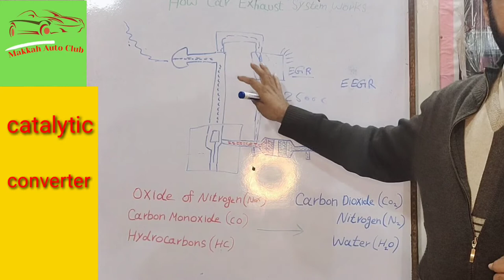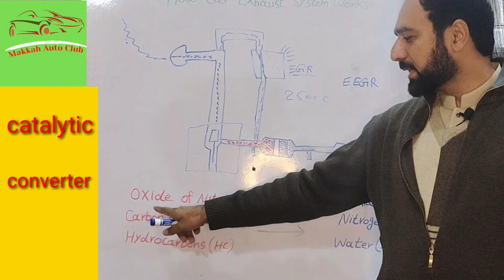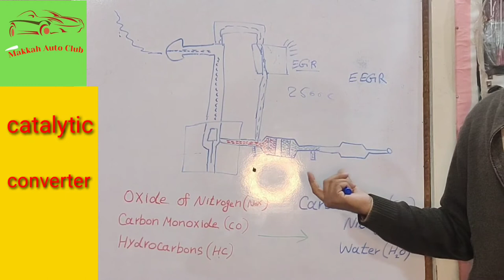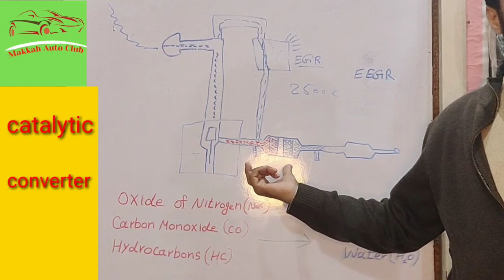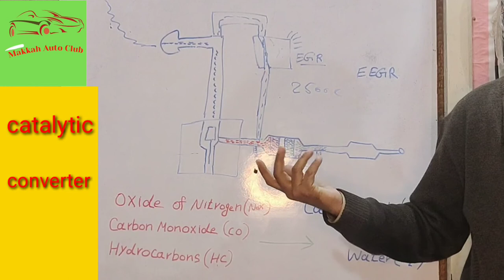what is catalytic converter? How works? Effect on fuel average?